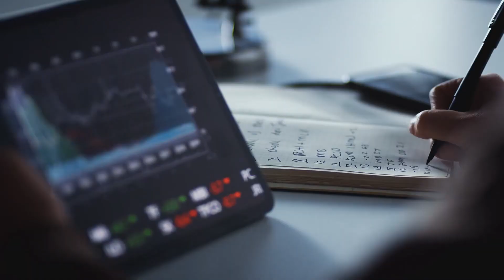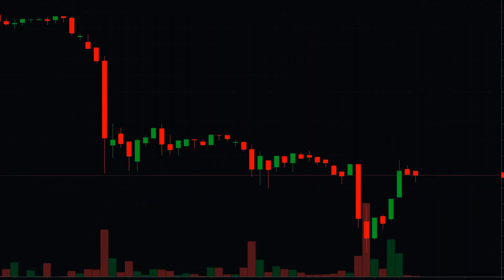[T1] Số 444 Bệnh Viện Audio Truyện FuLL | Chương 1 - 5 | Hắc Sắc Hỏa Chủng Huyền Nghi Nhiệt Huyết Q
Truyện: SỐ 444 BỆNH VIỆN Tập 1
Tác giả: Hắc Sắc Hỏa Chủng
Thể loại: Huyền Nghi, Nhiệt Huyết, Quỷ Bí Huyền Nghi, Tùy Thân, Góc Nhìn Nam